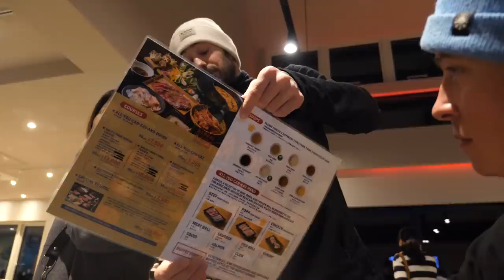CHARGING UNTOUCHED CLIFF DROPS IN JAPAN POWDER!!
We scored an epic day riding dreamy powder and dropping cliffs at Rusutsu Resort in Japan today!!! Haven't broke the drone out for snowboarding shots all season so it felt good to get some epic ones in! Tomorrow we wrap up our Japan powder mission for 2020, unbelievably honored and grateful for our time here. It's always the best part of the season! We're stoking!! YEWW - C Dub 02/04/20

FILM & EDIT : @CaseyWillax, The Boys
SUPPORT THE DREAM!!
**FAN MAIL**
Casey Willax

(Double Barrel 155mw) (My Stance -12, 12)

MUSIC CREDS:
JUSTIN TAYLOR - Neanderthal Prod. Instru. 1